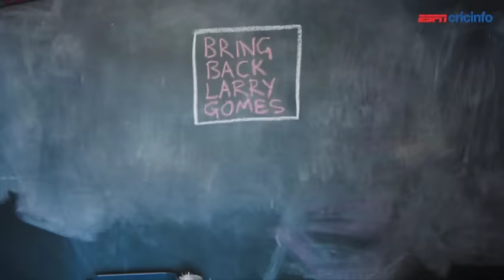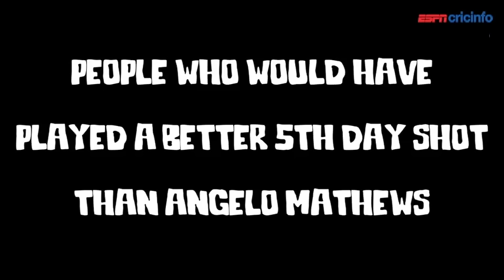Fixing the West Indies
The boys discuss the problems of the West Indies, and how to fix them, they talk about Dale Steyn, have a stat whack,  and are auctioned off in the Christmas special episode.